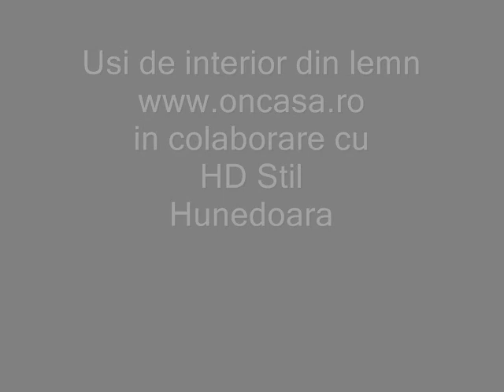Usi de interior din lemn stratificat. HD Stil Hunedoara